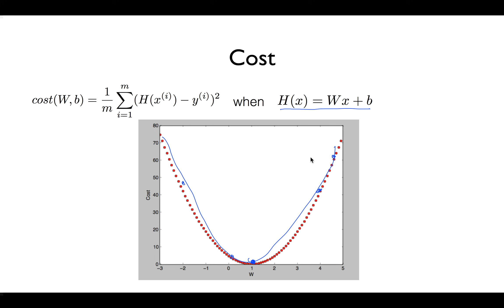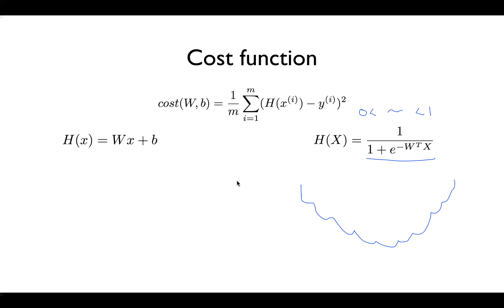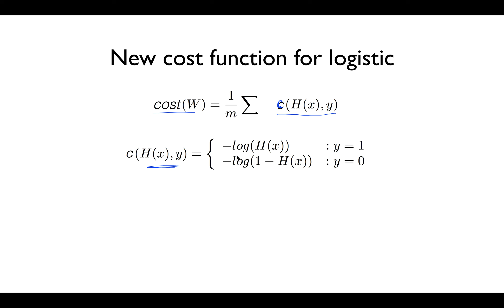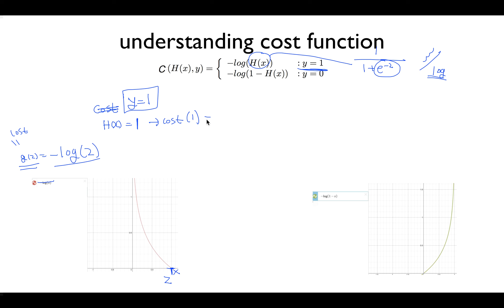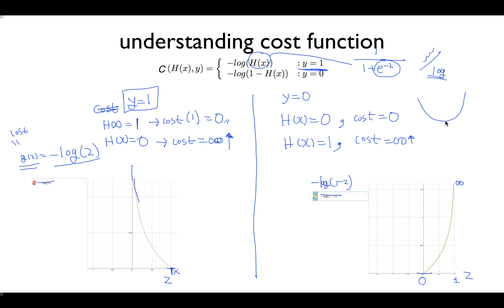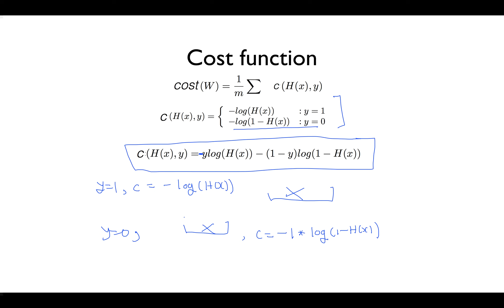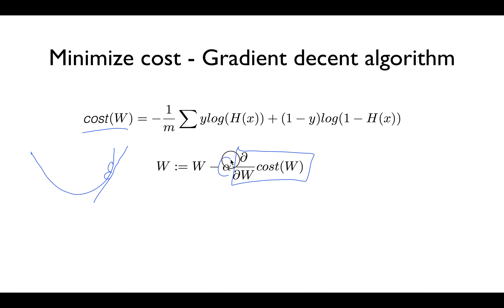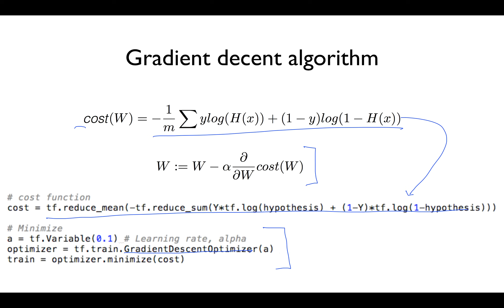ML lec 5-2 Logistic Regression의 cost 함수 설명